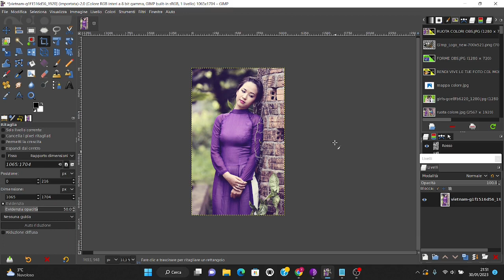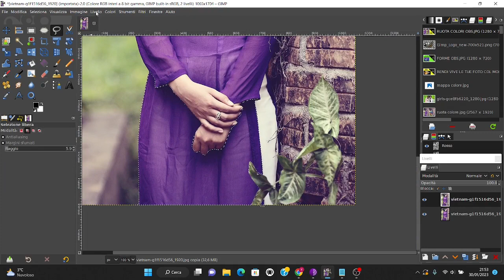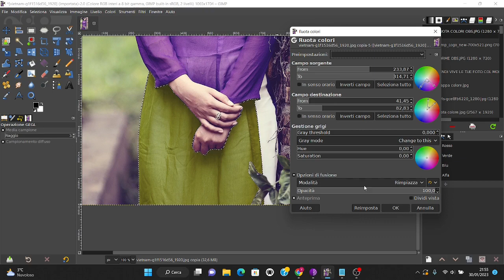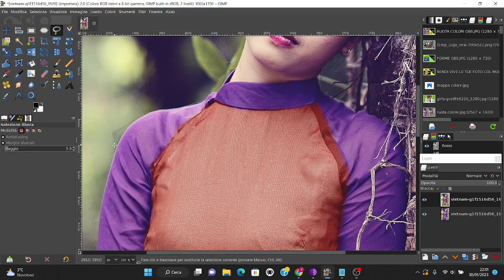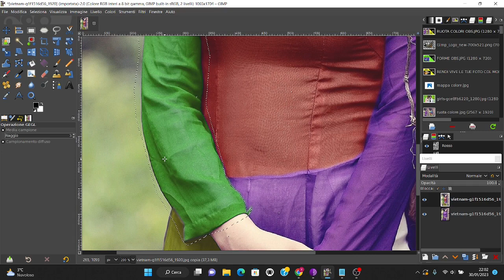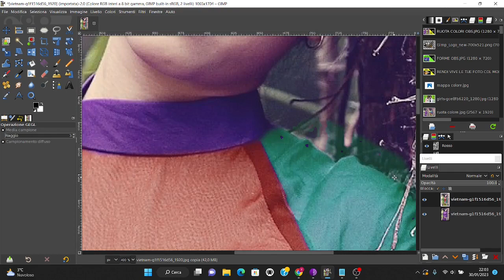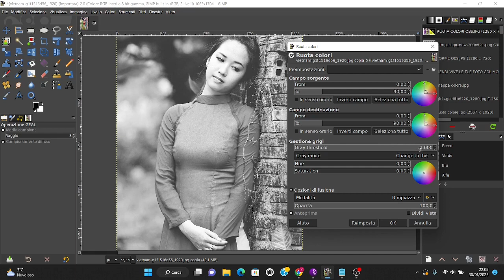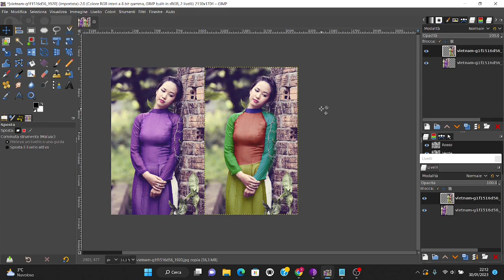COME CAMBIARE I COLORI - CHANGE COLORS GIMP - CAMBIA I COLORI ALLE TUE FOTO - RUOTA COLORI GIMP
Ciao!
Vuoi cambiare i colori alle tue foto? Guarda il video e col filtro ruota colori cambiare colori alle foto sarà veramente un gioco da ragazzi!